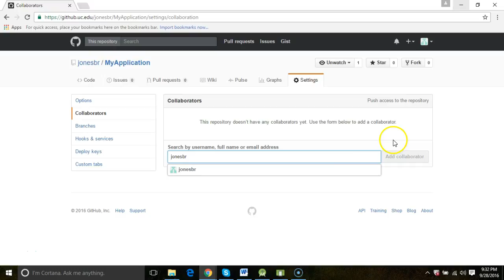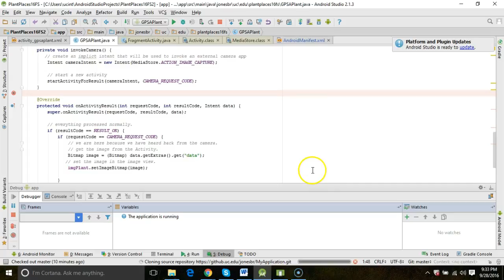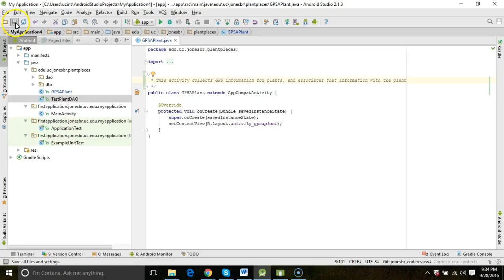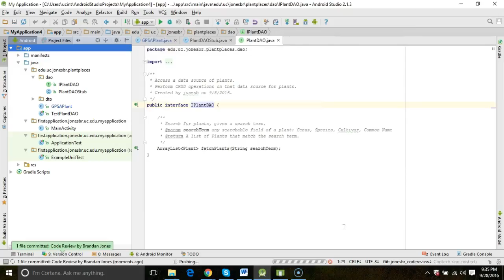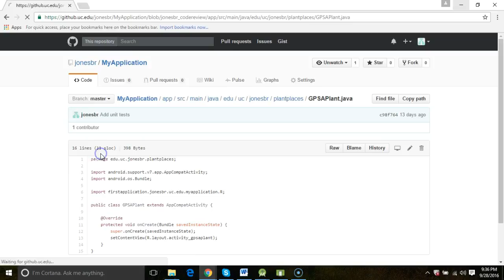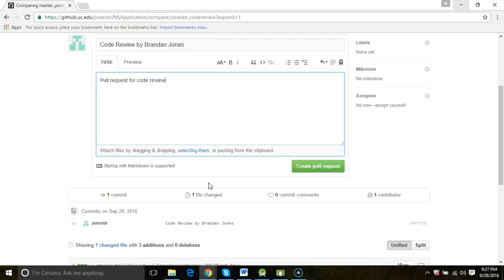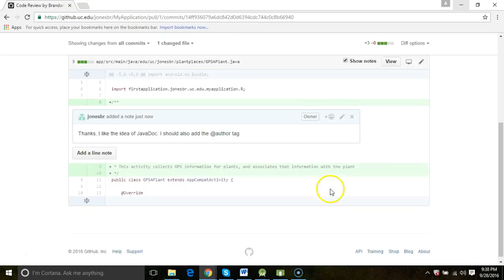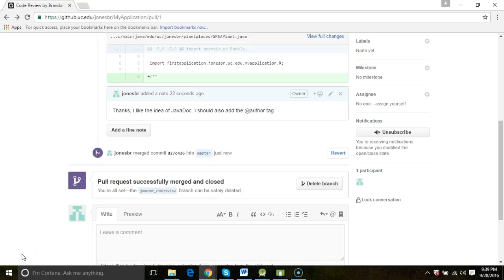GitHub branch and pull request to code review Android Studio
Use GitHub's branching and pull request to perform a code review in Android Studio.  Show how to create a branch in Android Studio and push it, how to create a pull request and start a dialog with comments, and how to merge branches in a pull request.